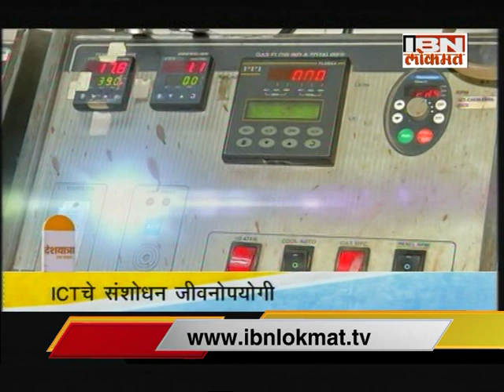DeshYatra : Prof GD Yadav in Conversation with Mahesh Mhatre